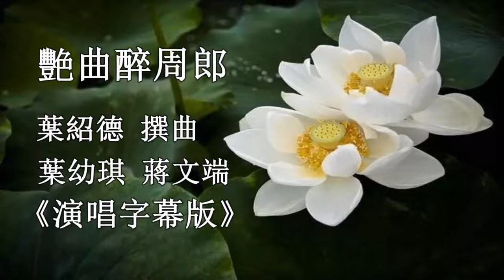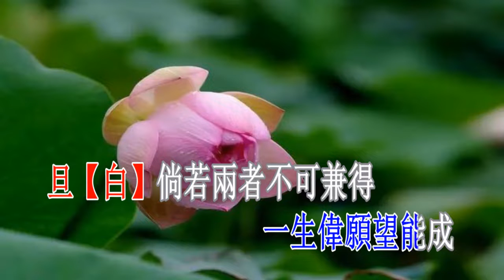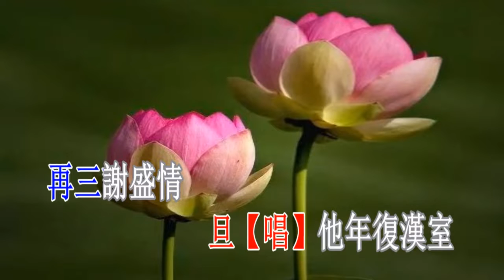艷曲醉周郎_葉幼琪 蔣文端 演唱